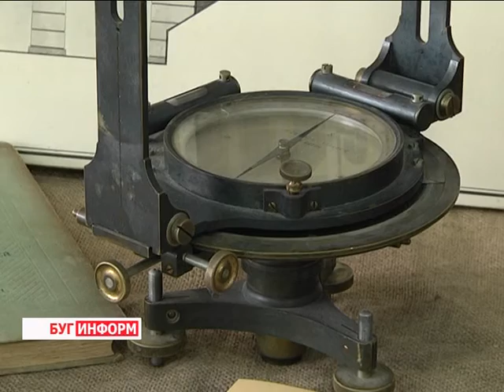2016-08-11 г. Брест. Выставка строительного ретро-инструмента. Новости на Буг-ТВ.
Видели ли вы когда-нибудь, как выглядят старинные формы для производства плитки и насколько широка и многогранна палитра советских обоев? Если нет, тогда для вас настало самое время, чтобы посетить большую выставку, которая распахнула свои двери в научно-технической библиотеке. С первых дней вернисаж пользуется особой популярностью у брестчан. Среди первых гостей экспозиции была и наш корреспондент.